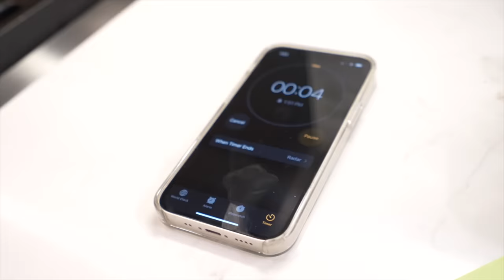Who Can Make The Better Gourmet Meal for $20! - Merrell Twins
Trying to make a gourmet meal with only $20 is harder than it looks! Which meal would you eat? Should we open a restaurant?

Cooking